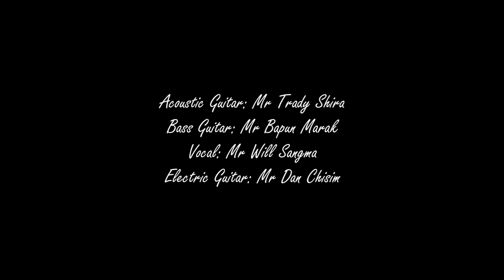Jisun Ka.sa Anga Uijachim (Official Music Video)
Jisun Ka.sa Anga Uijachim

I don’t know why Jesus Loved me, originally composed by Andrae Crouch.

Translated by Rev. Montheng Ch. Momin.

Music Arranged and Recorded at: Dan Chisim Home Studio
Camera: Mr. Jasrang Rangsa & Mr. Pattian Rangsa
Video Edited by: Mr Will Sangma

Please do not copy and re-upload in any social media platform.

I don't know why Jesus loved me
I don't know why He cared
I don't know why He sacrificed His life
Oh, but I'm glad, so glad He did

Where would I be if Jesus didn't love me?
Where would I be if Jesus didn't care?
Where would I be if He hadn't sacrificed His life

He left His mighty throne in glory
To bring to us redemption's story
Then He died but He rose again